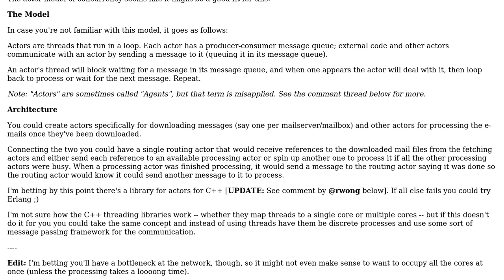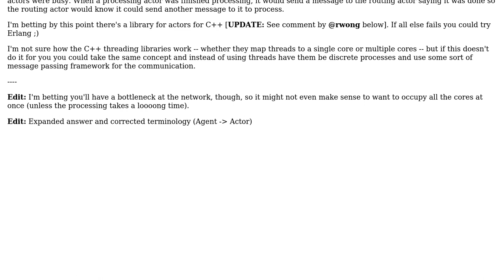Software Engineering: Which parallel pattern to use?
With thanks & praise to God, and with thanks to the many people who have made this project possible! | Content (except music & images) licensed under CC BY-SA | Music | Images & others | With thanks to user Wim Van Houts user paul user Den and the Stack Exchange Network Trademarks are property of their respective owners. You are responsible for your own actions.